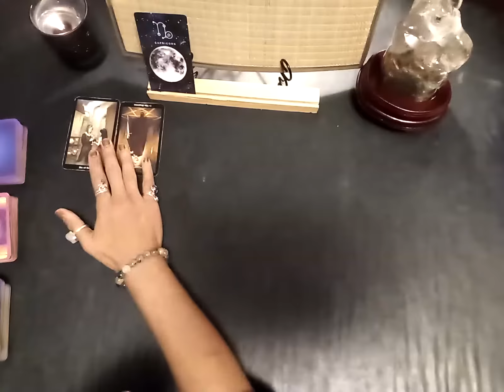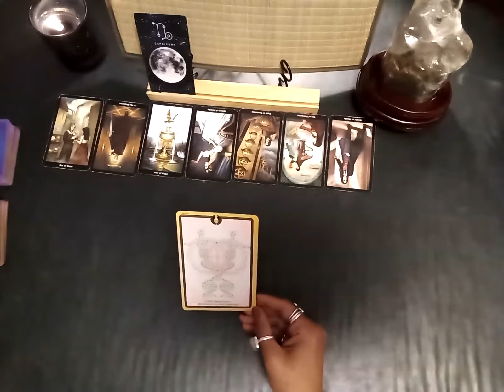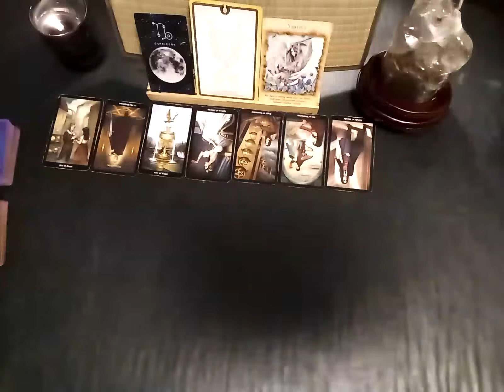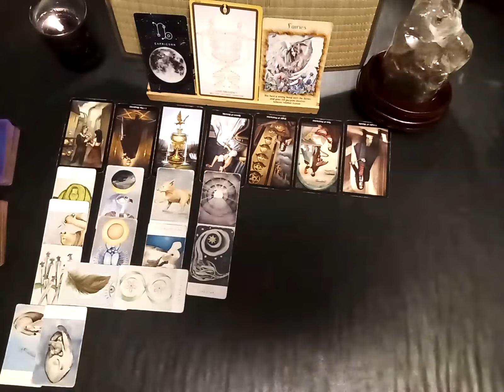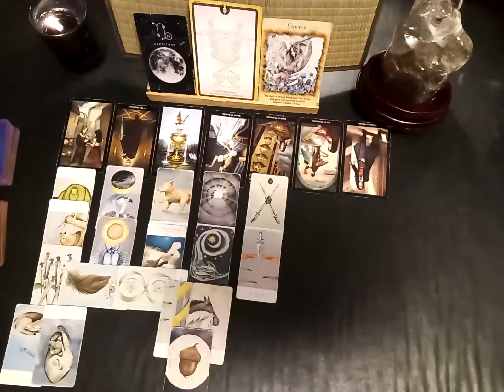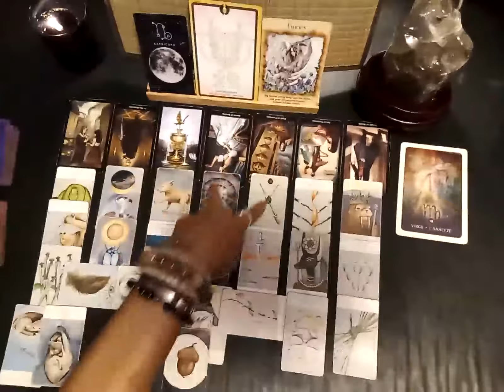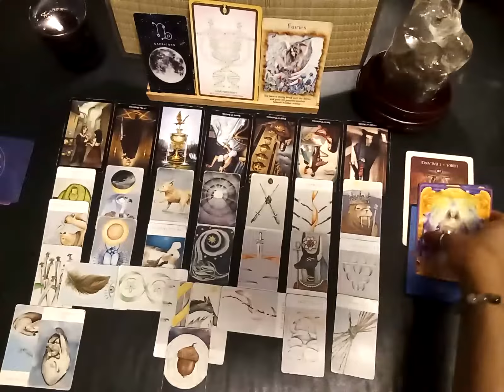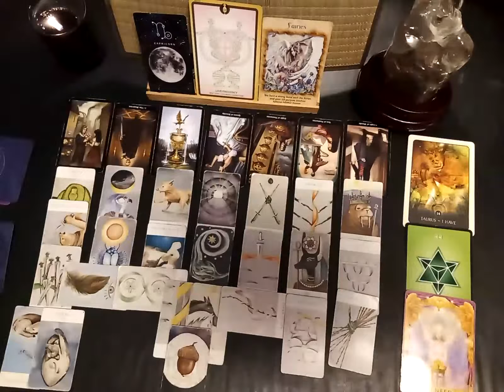CAPRICORN: 3/7-3/13 ~ Healing from a Love Hangover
I love working with people on their healing journey.  As a physic medium/channel I'm very clear in the communication that comes through!  To Book a personal Session or to shop

IN PERSON Session/LOCAL in Greater Minneapolis?  You can book a reading or healing session at the Magic Mushroom in the Crystal Garden in Big Lake!!